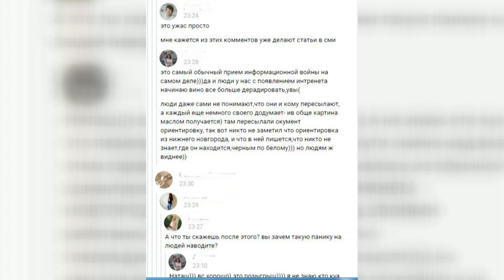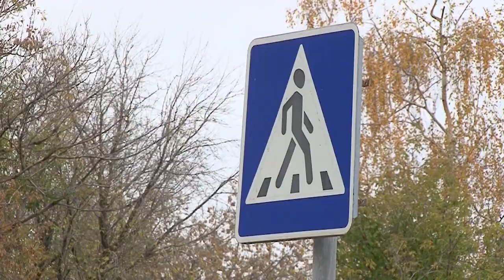Рязанский маньяк оказался плодом воображения